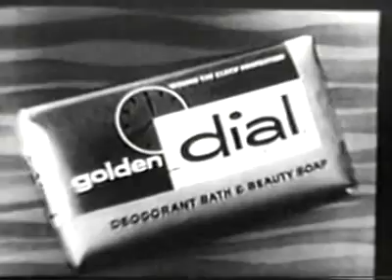1957 Commercial for Golden Dial Soap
A 1957 commercial for Dial Soap, which according to this advertisement, contained "Super AT-7". Tom ve Jerry Singapur'un sualtı dünyasını keşfediyor. Ne bulacaklar? Büyük olasılıkla bela. Onların çılgın maceralarını mutlaka izleyin!

Cartoonito Türkiye resmi YouTube sayfasına hoş geldin! ❤️

Cartoonito Türkiye web sitesini ziyaret et: 🖱️

Batwheels, Tom ve Jerry, Bugs Bunny Yapı Ustaları, Sevimli Kahramanlar Hikayeler, Maşa ile Koca Ayı, Örümcek Lucas, Grizzy ve Lemminler, Yıldızlararası Ella ve daha bir çok harika çizgi filmin eğlenceli videoları bu kanalda seni bekliyor! Eğlence başlasın! 🎉 🎉